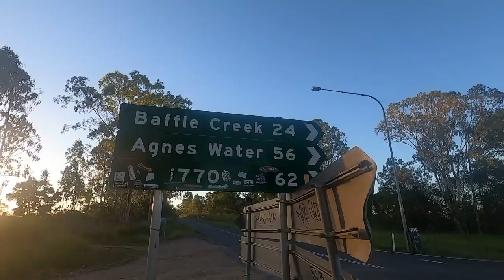BIG BUNKER GROUP REDS | Fishing The Great Barrier Reef - Ep 47